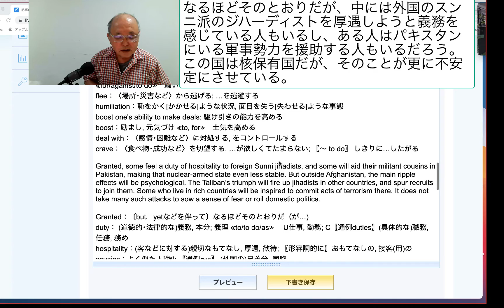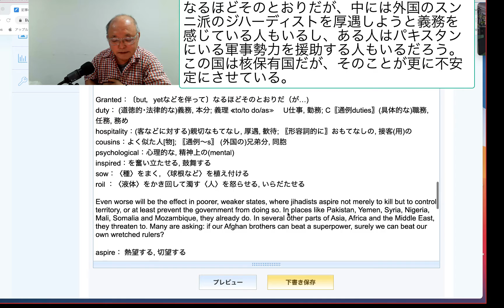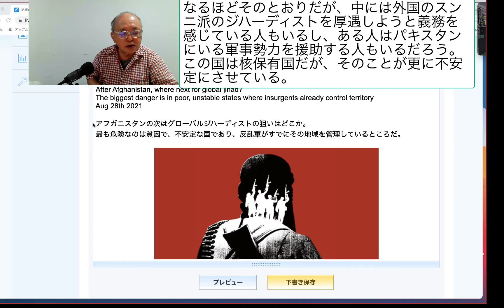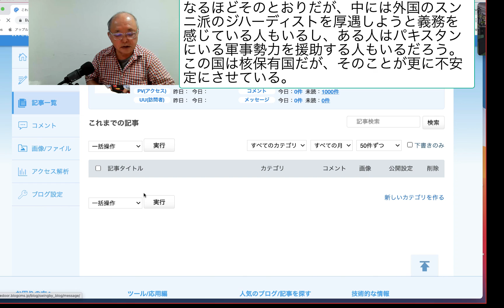なるほどそのとおりだが、中には外国のスンニ派のジハーディストを厚遇しようと義務を感じている人もいるし、ある人はパキスタンにいる軍事勢力を援助する人もい